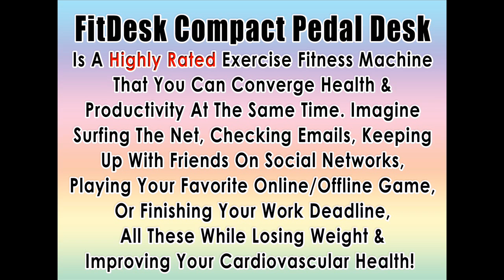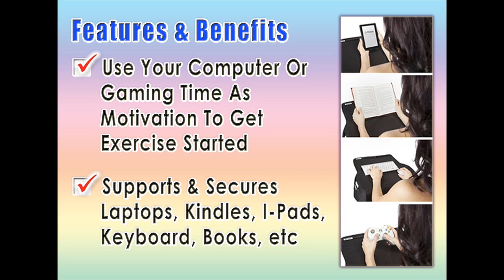★BestExerciseBikesReviews - FitDesk Compact Pedal Desk★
❤FitDesk: UpTo70%OFF ◄ Click Link For Best Fitness Exercise Bikes Reviews Ratings On This FitDesk Compact Pedal Desk Which Is A Highly-Rated Exercise Fitness Machine That You Can Converge Health & Productivity At The Same Time. Imagine Surfing The Net, Checking Emails, Keeping Up With Friends On Social Networks, Playing Your Favorite Online/Offline Game, Or Finishing Your Work Deadline, All These While Losing Weight & Improving Your Cardiovascular Health!

FitDesk Compact Pedal Desk Incorporates Outstanding Design with Great Performance & Numerous Features And Benefits:

★ Unique Patent Pending Design Offers Comfortable Placement Of Forearms On A Padded & Contoured Desk Surface For Stable Handsfree Use Of Keyboards & Game Controllers
★ Supports Upper Body For Extremely Comfortable Use
★ Highest Quality Parts & Designs Available To Insure Years of Quiet, Smooth & Highly Adjustable Performance
★ Resistance Level Has Plenty of Room to "Grow" Into
★ Use Your Computer or Gaming Time as Motivation To Get Exercise Started
★ Supports & Secures Laptops, Kindles, I-Pads, Keyboard, Books, etc
★ Removable, Machine Washable 18" X 19" Padded Fabric Desk Surface
★ Includes Device Strap, Cycle Meter, & 2 Side Storage Pockets For Remotes, Phones, etc
★ Semi-recumbent Design Comfortably Converts Your Productive & Leisure Times Into Longer & More Consistent Healthy Habit
★ Easy Folding & Locking Design, Transport Wheels
★ Space Saving Footprint, Adjustable Belt Drive
★ Lightweight Design, Stable & Quiet
★ Highly Rated Affordable Fitness Bike Where Exercising Can Never Be Boring Again